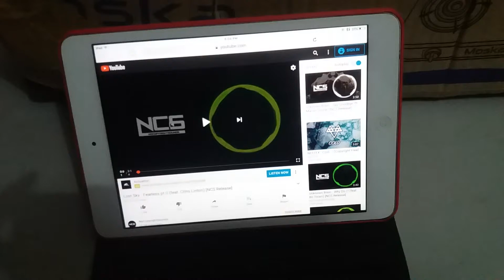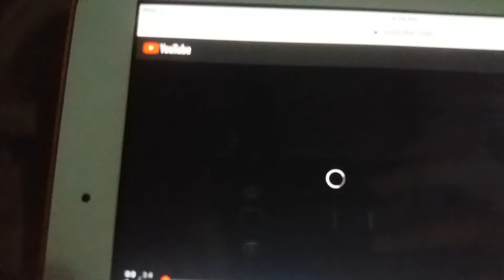T&G-143 Light and sound test 85-95% volume